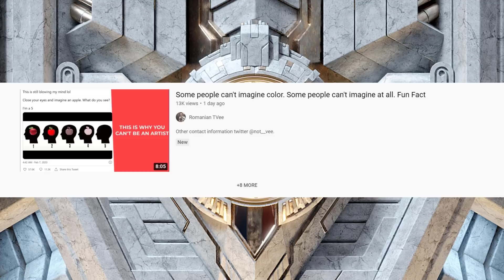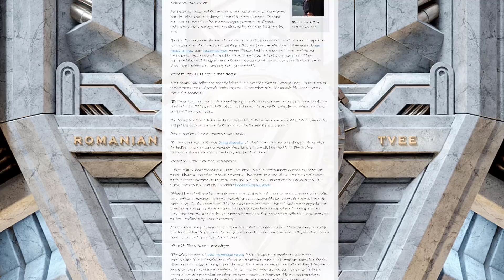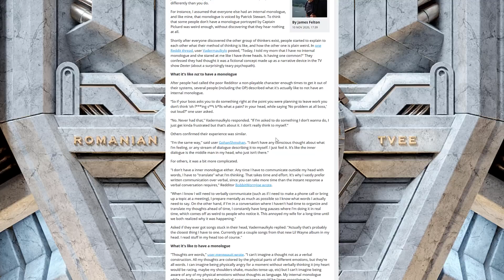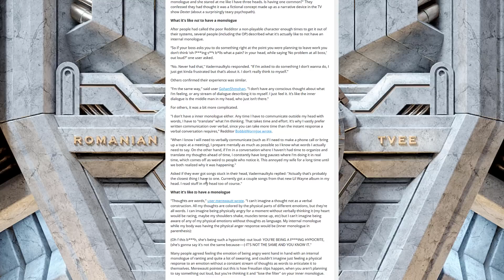Some people don't have internal monologue at all